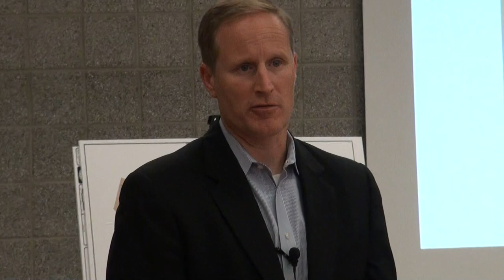Forsyth County sued for zoning land by Mashburn-Amos-family zoning applicant 05/29/14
0:00  Sheri Gilligan
0:33  Josh Scoggins, attorney for applicant
0:44  Former Commissioner Charles Laughinghouse
1:28  Kristen Stevens
3:07  Todd Jones, Lennar Division President

Lennar Georgia, Inc. zoning application ZA3687

Public Participation Meeting
Fowler Park & Recreation Center
4110 Carolene Way, Cumming GA 30041
Thursday, May 29, 2014 at 6:30 p.m.